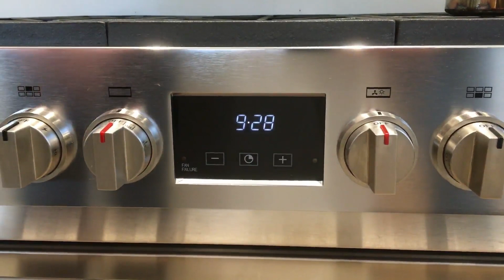Setting / Adjusting the clock on the Sofia Professional all-gas range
Short video showing how to adjust the time on your Sofia Professional all-gas range.